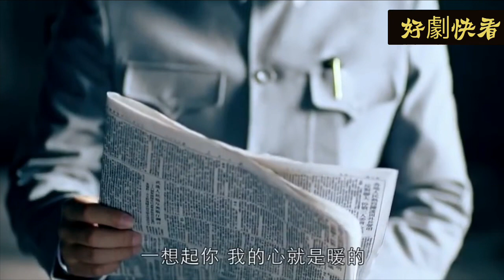一代梟雄大結局，兄弟和愛人皆散去，何輔堂成了教書先生，育人老去！一代梟雄終落幕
一代梟雄